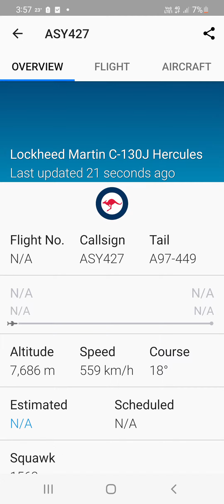Flights circling and dancing for an hour Brisbane International and a surprise.